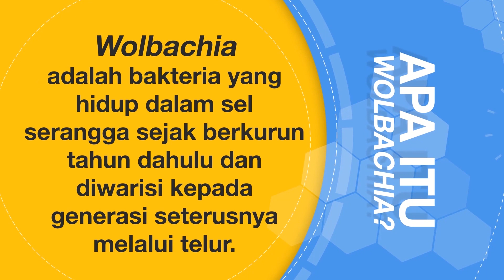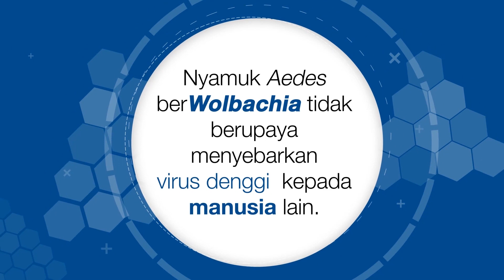Wolbachia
Wolbachia adalah bakteria yang hidup dalam sel serangga sejak berkurun tahun dahulu dan diwarisi kepada generasi seterusnya melalui telur.

Ada Wolbachia Tiada Denggi, Zika dan Chikungunya.